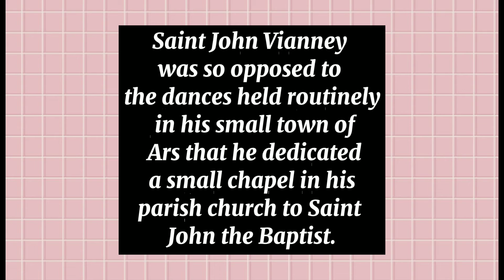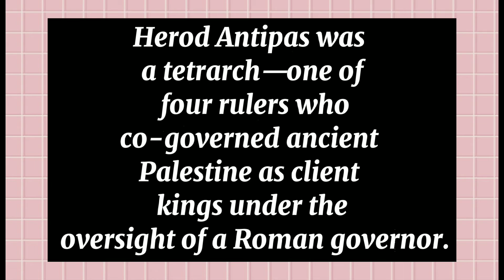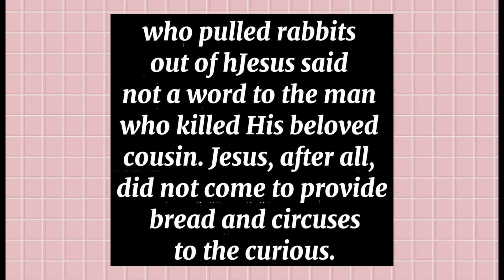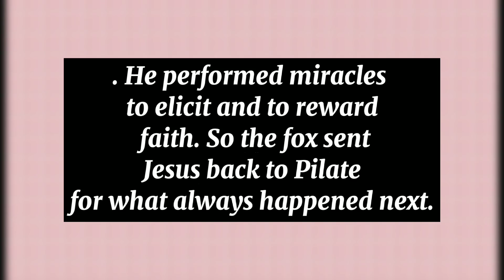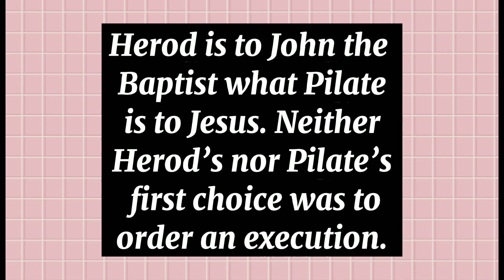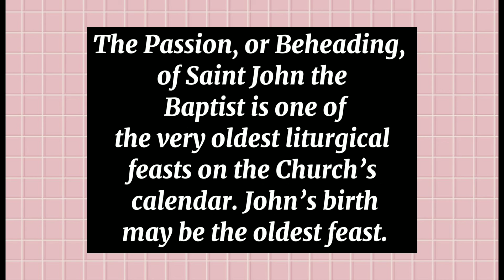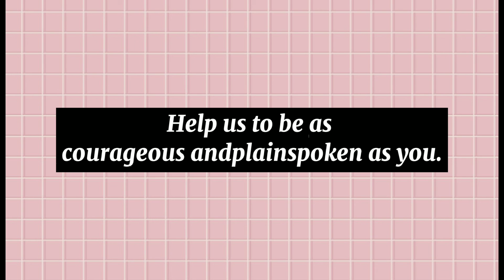Beheading of Saint John De Baptist C 29 AD Aug 29-Memorial Liturgical Color-Red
A Desert-adwelling locust eating weed wearing calicate ascetic dies for mapriage